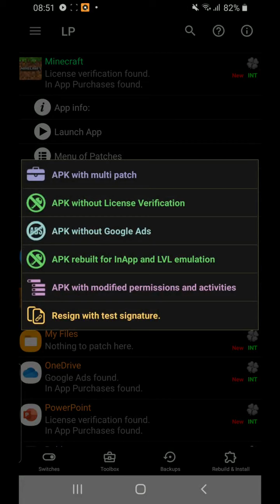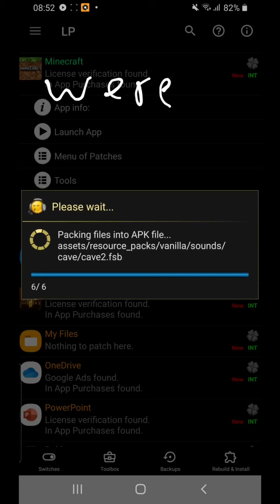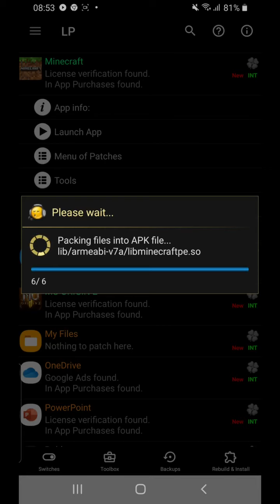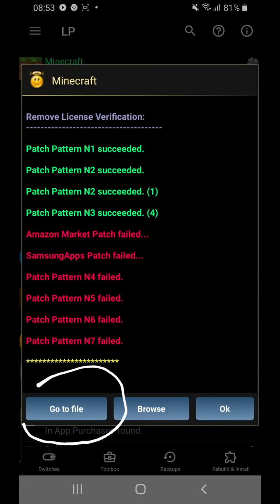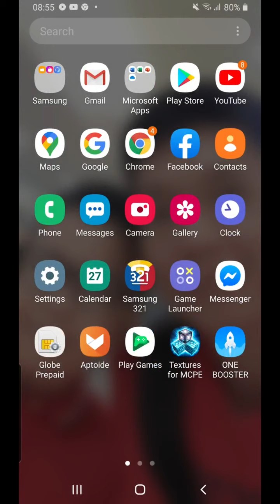How to fix license error minecraft (1.16) 100% works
If you dont have minecraft download on aptoid and download lucky patcher